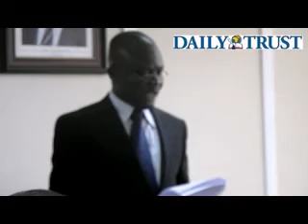Bayelsa refinery: MD Epic Refinery speaks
Barango Mathew Wenke, MD Epic Refinery and Petrochemical Industries Limited on the refinery to be built in Bayelsa.
Video By Abdulwasiu Hassan